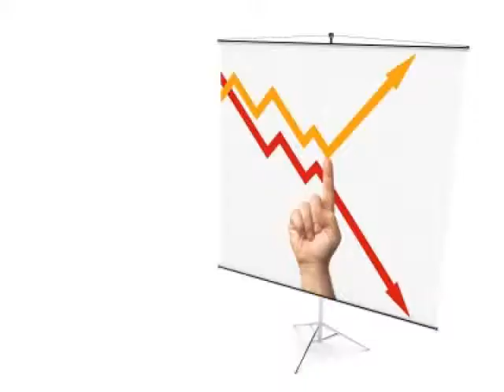Free Projector Screen with Projector purchase hd.powermyiphone.com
Get a FREE digital projector screen when you purchase this state of the art HD Projector.
Boston MA